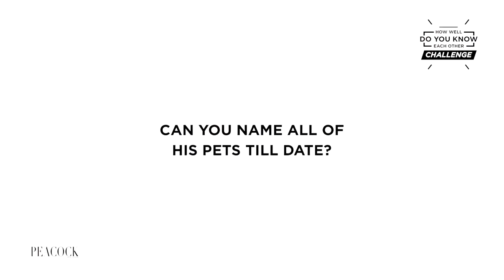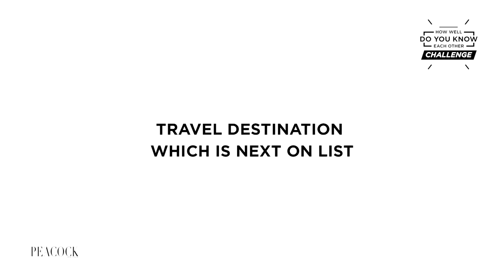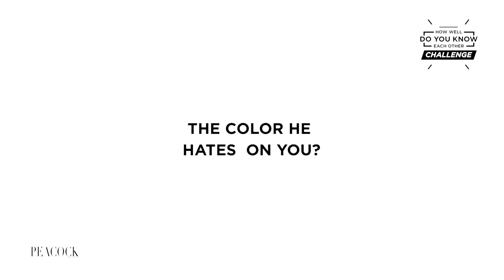FALGUNI AND SHANE PEACOCK TAKE ON THE 'HOW WELL DO YOU KNOW EACH OTHER CHALLENGE'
Creative Directors at work and Husband and wife at home, How well do Falguni and Shane know each other?